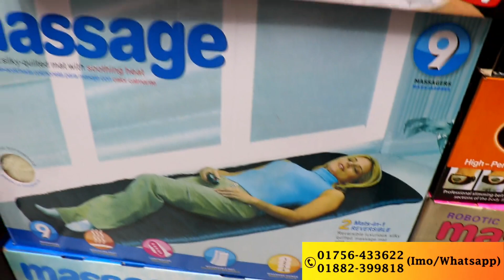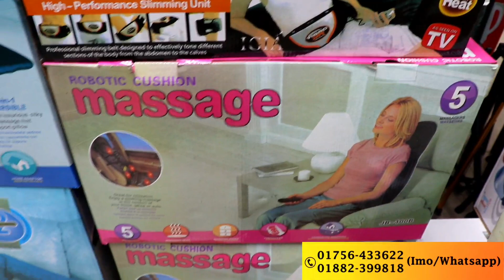বডি মাসাজার 🔥থেরাপি মেশিন 250/- টাকায় | body massager machine price in bd | therapy machine 2023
SV. MART BD
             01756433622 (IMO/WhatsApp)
Address : Motalib Plaza (Ground Floor) Hatirpool, Dhaka Shop No: 161,163

বডি ম্যাসাজ মেশিন,Body massage machine price in Bangladesh,ভাইব্রেটিং ম্যাসেজার এর দাম কত,Massage,body massage,Body Massage Oil,Leg Massage machine price in Bangladesh,
Massager,থেরাপি লাইট দাম,সেরাজেম মেশিনের দাম,পায়ের থেরাপি মেশিন,ভাইব্রেটর মেশিন দাম,
ফিজিওথেরাপি মেশিন কোথায় পাওয়া যায়,ফিজিওথেরাপি মেশিন,ভাইব্রেটিং ম্যাসেজার এর দাম কত,